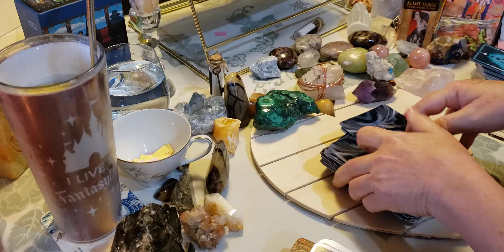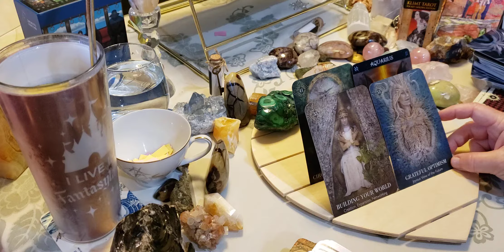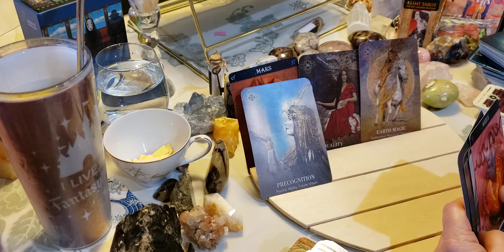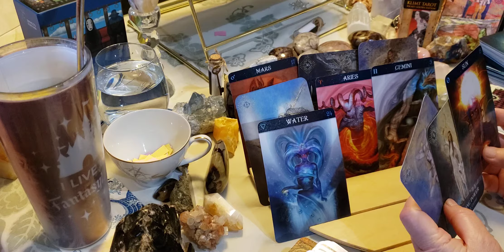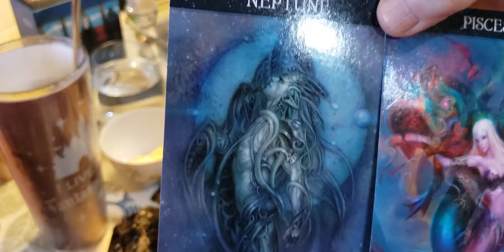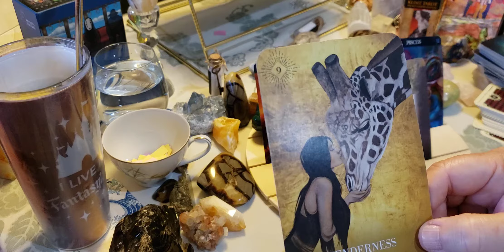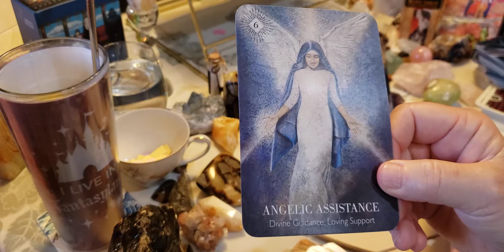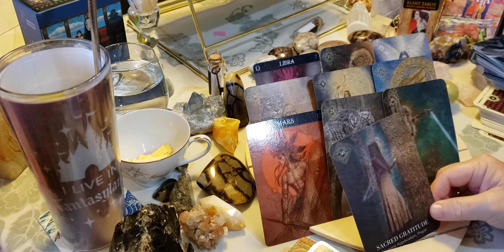All Signs feeling great & in your full power!(Aries-Cancer).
Timestamps:
Taurus 4:20
Gemini 12:08
Cancer 18:16